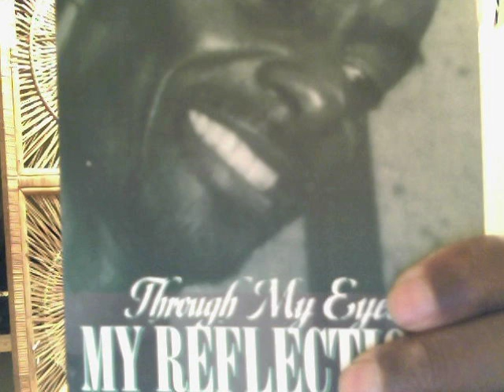My Moviebooks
monoloues and stories told through the eyes of a poet, playwright and author